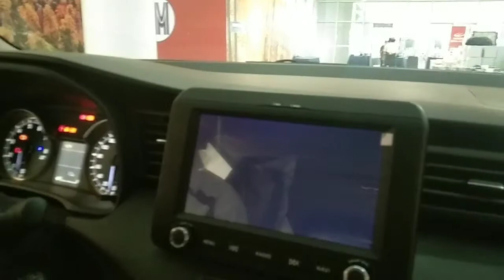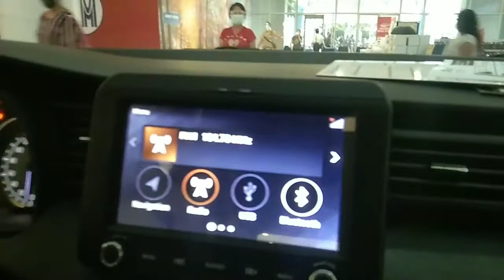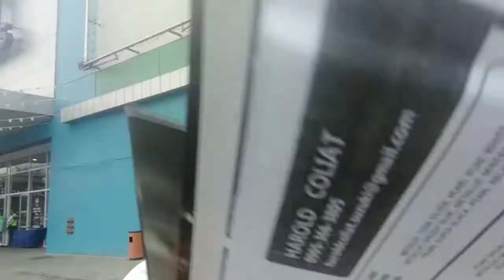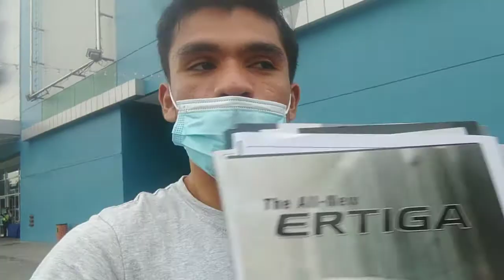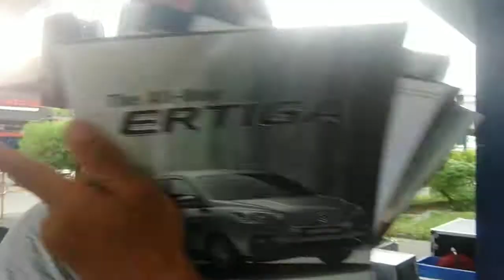tumingin ako Ng sasakyan sa sm city batangas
pumunta ako sa sm city batangas at tumingin Ng sasakyan